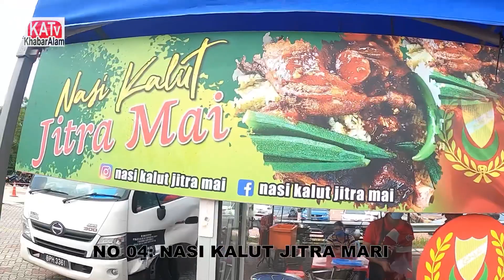5 Gerai Tumpuan Bazarena Bazar Ramadhan Stadium Shah Alam Sek13 roti jala sotong bakar murtabak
Selepas 15 ramadhan gerai manakah yg masih kekal menjadi tumpuan pengunjung membeli juadah berbuka puasa